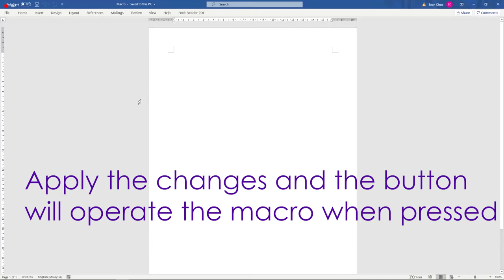2Extreme UNIT-01 Gaming Mouse Macro Programming Instructional Video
Instructional video on how to program the 2Extreme UNIT-01 Gaming Mouse Macro.